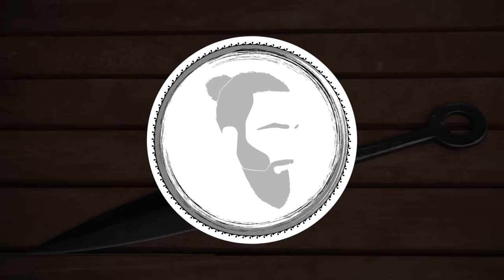Forged Bottle Opener, but it's a Kunai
Thick rebar steel forged into a kunai-shaped bottle opener for maximum utility.

0:00 Forging blade and handle
3:44 Forging bottle opener
5:32 Heat treatment
5:56 Grinding and finishing
6:43 Result
7:02 Test